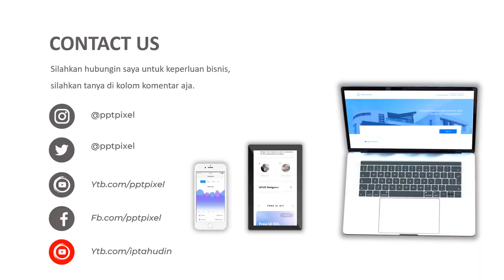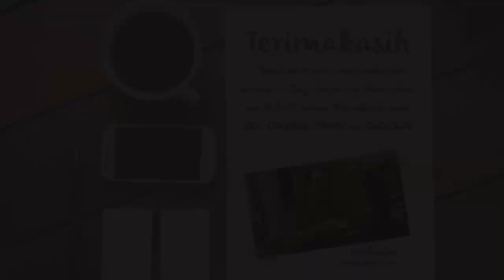Shampo, Jasa pembuatan Video Iklan, Animasi, Peningkatan Penjualan, Omset, New Normal 20